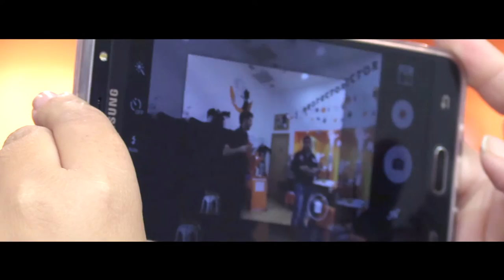Alvaro Molero Magia